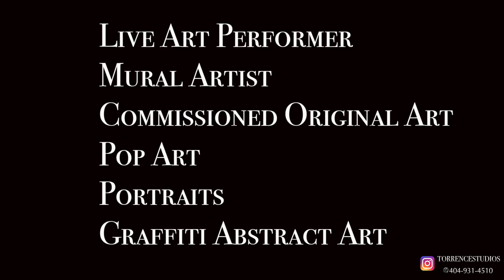INTERVIEW WITH MASTER ARTIST DAKORO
DAKORO ART
TORRENCESTUDIOS